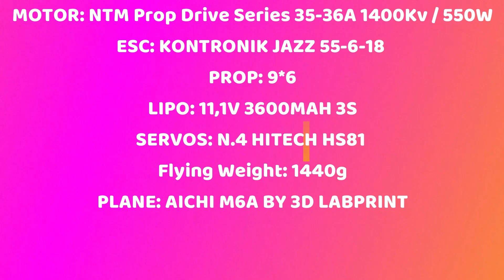AICHI M6A by 3D Labprint maiden flight (Nanzan version)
Test flight for my Aichi. It's a 3D printed plane.